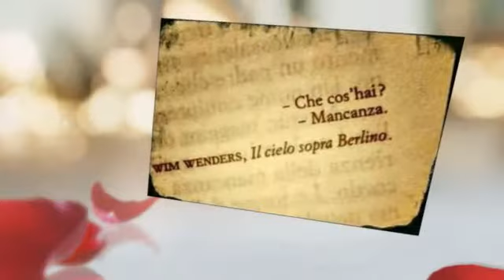Riflessi - Stefania Massari